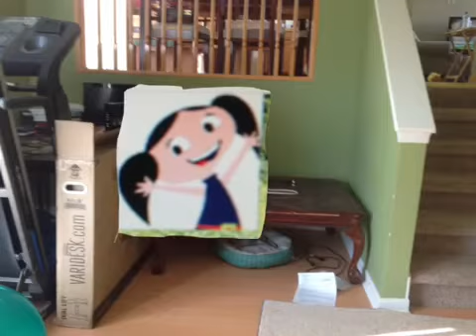Baby shows rocks UTTP AEDCP rant on super Mario gets grounded